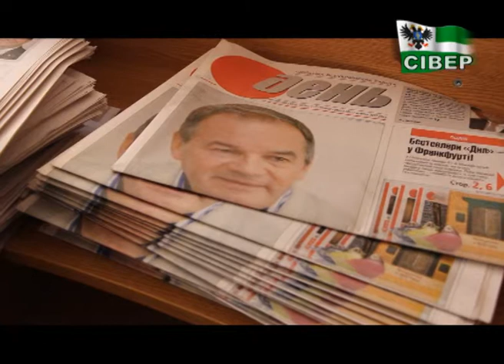«Повернення в Царгород»